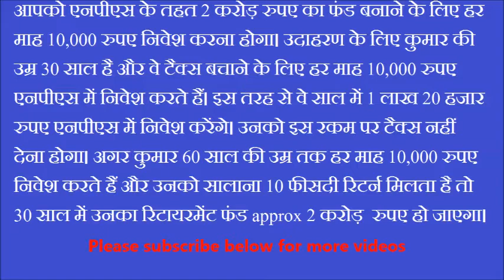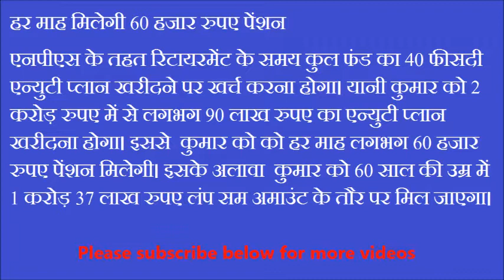बन जाएगा 2 करोड़ का फंड, टैक्स बचाने के लिए इस स्कीम में करें निवेश | investment idea, investment,tax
In this video we tell you about investment idea you can start with min amount or more and make your good fund and save tax.

Our channel has many related videos which cover followings topics you can watch them:-

You can enhance more knowledge from some books for success:-

हमारा  Nivesh(investment) आईडिया  पर विडियो बनाने का उद्देश्य है जानकारी देना सहायता करना| कई बार ऐसा होता है कि सही जानकारी न होने के कारण लोग  Nivesh(investment) नहीं कर पाते हैं| हमारा प्रयास है सही मार्गदर्शन(Guide) करना जिससे कोई अपना Nivesh(investment) शुरू कर सके और  अपने और देश के लिए कुछ कर सके और अपने जिंदगी का स्तर ऊपर उठा सके |

This video is non promotional, created only to provide information about  Nivesh(investment) ideas, tips. This channel is not responsible for any profit or loss in any  Nivesh(investment). It all depend on your  Nivesh(investment) strategy, your efforts and market risk factors. You must research market before start any  Nivesh(investment).